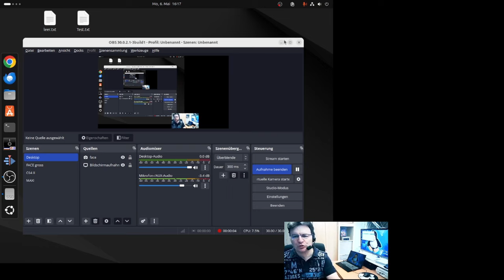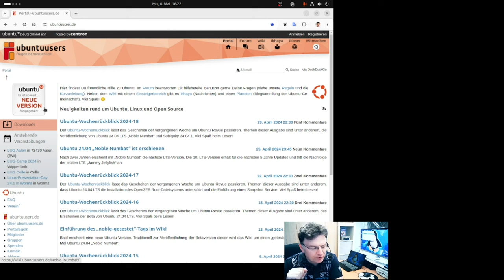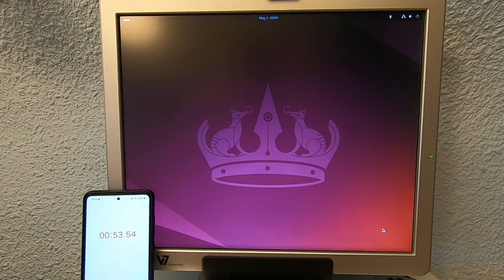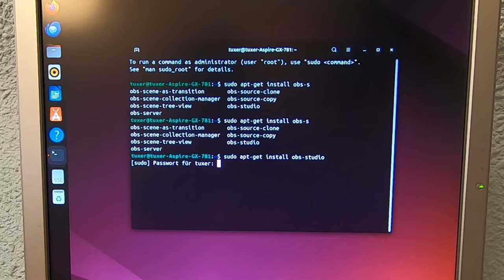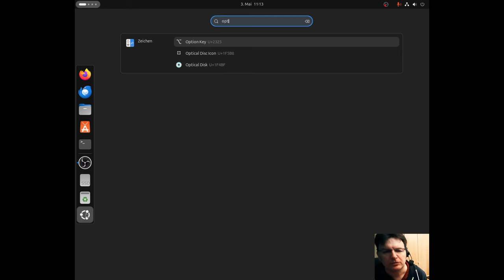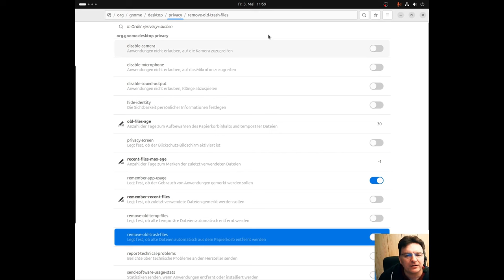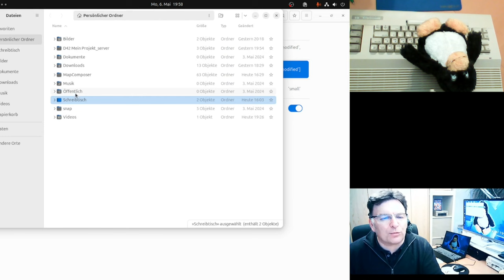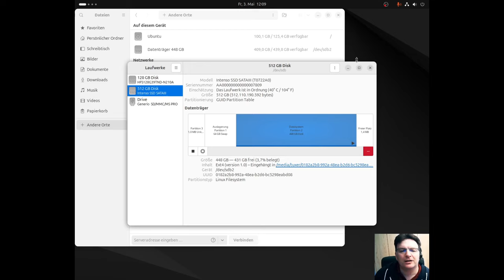Ubuntu 24.04 in 10 Minuten auf einer echten Maschine installieren